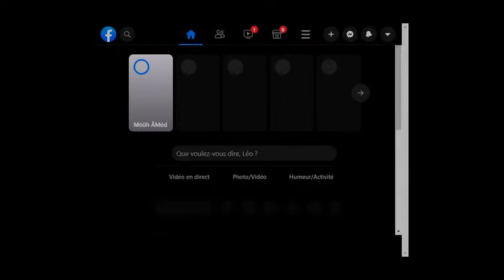SO - JSK 18/12/2020 LIVE en DIRECT